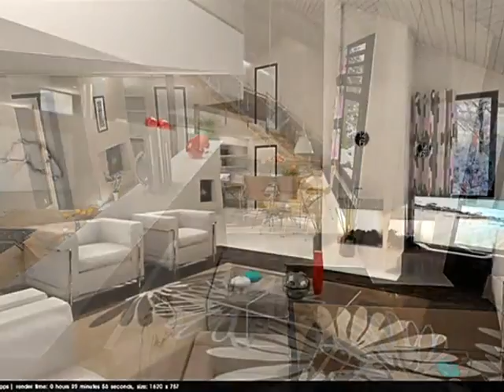Slotsdijk 5, 7591 GN Denekamp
Wilt u ook wonen aan een fraaie eikenlaan op een riante kavel van 1205m2 in een onder architectuur van ANTOON CROONEN gebouwd woonhuis met uitzicht over de tuinen van Wonderryck Twente? Dan is dit ruime (890 m3) woonhuis met zowel inpandige als vrijstaande dubbele garage iets voor u!
Wonen in het groen aan de rand van Denekamp en toch op loopafstand van de gemoedelijke dorpskern en waarbij de autobaan A1 alsmede steden als Oldenzaal en Nordhorn op enkele autominuten te bereiken zijn.

Indeling:
Begane grond:
Entree, Hal, toilet, cv ruimte, inpandige garage met provisiekelder, portaal, eet/tuinkamer met schuifpui naar terras, dichte keuken, woonkamer met parketvloer en haardpartij, badkamer en 4 ruime slaapkamers.
Verdieping:
Overloop, woonstudio (ca.55 m2) met eigen douche, wasruimte en vide/studieruimte. De verdieping heeft de mogelijkheid voor het maken van meerdere slaapkamers.

Bijzonderheden:
* Architect ANTOON CROONEN is afkomstig uit Nijmegen en was o.a. winnaar van de Karel de Grote prijs.
* Ca. 6 jaar geleden geheel voorzien van een nieuw pannen dak met hoogwaardige isolatie.
* 3 jaar geleden in de zolder 3 grote Velux dakramen opgenomen en 3 kleinere dakramen uitzet. voorzien van thermopane ten behoeve van de studio.
* Deze woning is voorzien van een Alarm installatie.
* Buiten de inpandige studio verkeert de woning nog in originele staat.
* Tuin rondom met diverse terrassen en veel privacy.
* Dak-, spouwisolatie alsmede grotendeels dubbel glas.
* CV middels een HR ketel op gas.

** Interesse in deze woning? Schakel direct uw aankoopmakelaar in. Uw NVM-aankoopmakelaar komt op voor uw belang en bespaart u tijd, geld en zorgen. Adressen van collega NVM-aankoopmakelaars in Twente vindt u op Funda.nl en nvmtwente.nl **